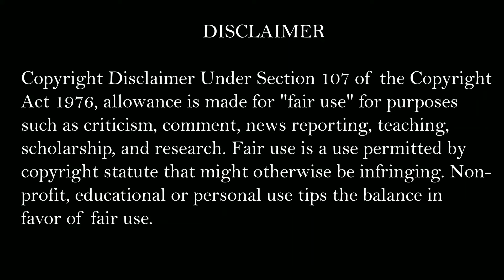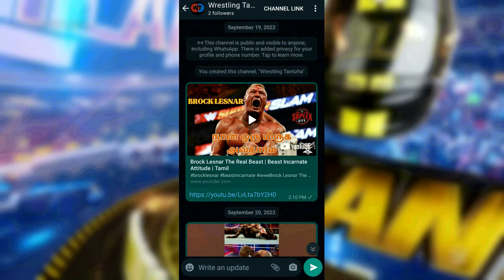TNA Wrestling Hard To Kill 13 January 2024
TNA Wrestling Hard To Kill PPV Results – 1/13/24 (Title Matches, Big Signing And More!)

TNA hard to kill 2024
TNA hard to kill 2024 highlights
TNA hard to kill 2024 review
TNA hard to kill
TNA hard to kill 2024 full highlights
TNA hard to kill 2024 dolph ziggler
TNA hard to kill 2024 nic nemeth
nic nemeth TNA debut
dolph ziggler TNA debut
TNA review tamil
wrestling news tamil
wrestling tamizha
wrestling tamil
TNA highlights
TNA impact wrestling